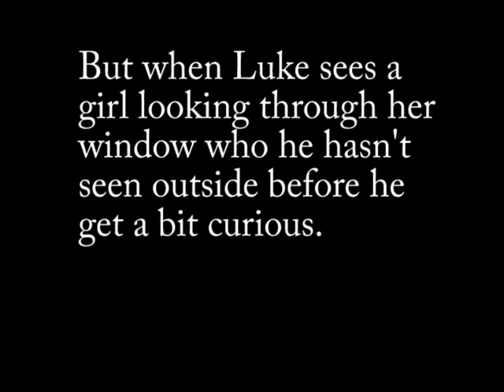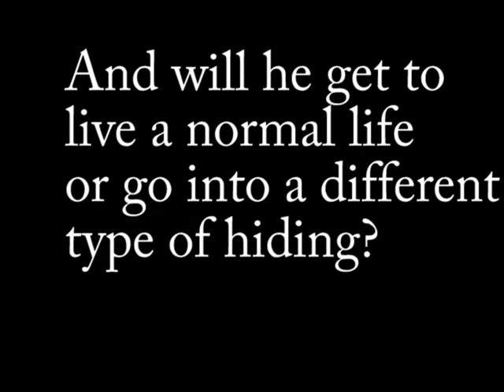HCPL Film This! 2019 (Among the Hidden)